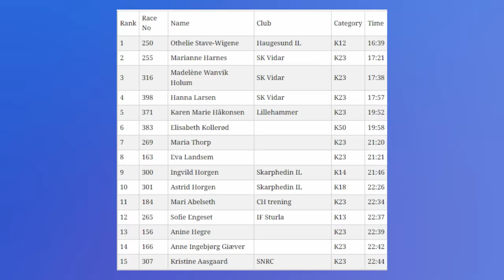12 Year-Old Girl Runs 16:39 5k & SHATTERS RECORD (Othelie Stave-Wigene)